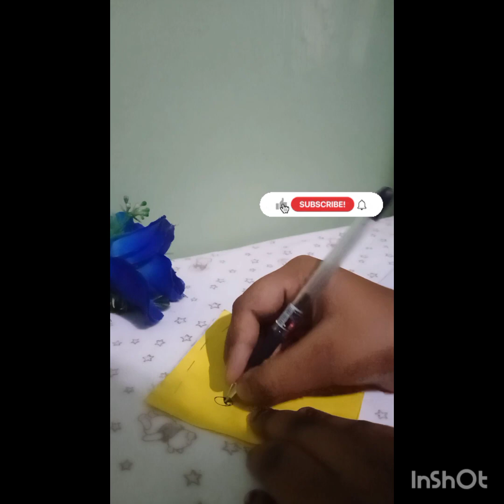die homemade simple Mini diary📒